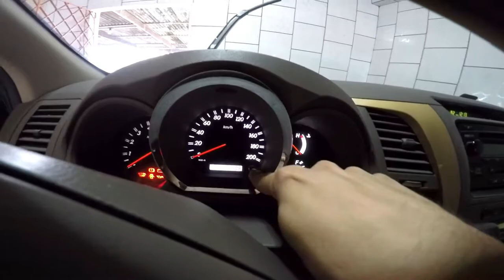Últimos detalhes pra viagem - Expedição Brasiléia #3